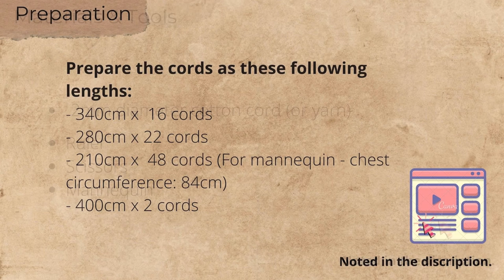Macrame tutorial - Top DIY #3 - Part 2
Have fun!

*** Material
Macrame cords:
Fabric stiffener:

Materials and tools for this project:
2mm cotton cord (twisted cord)

Ruler
Scissors
Mannequin

Preparation
Prepare the cords as these following lengths:
- 340cm x  16 cords
- 280cm x 22 cords
- 210cm x  48 cords (For mannequin - chest circumference: 84cm)
- 400cm x 2 cords